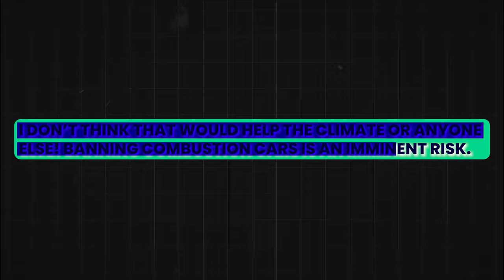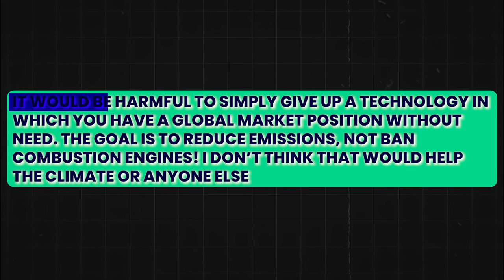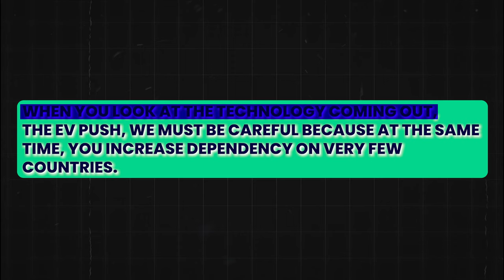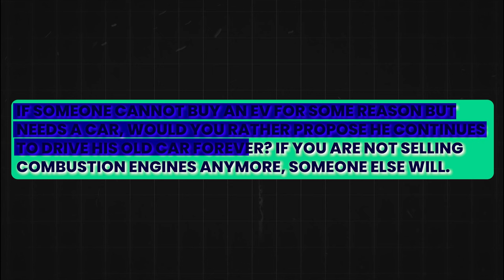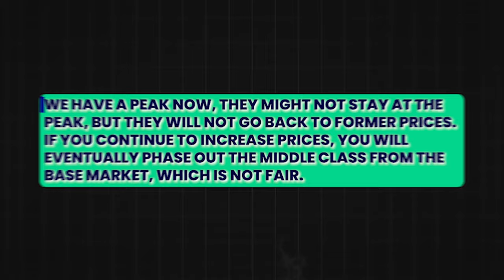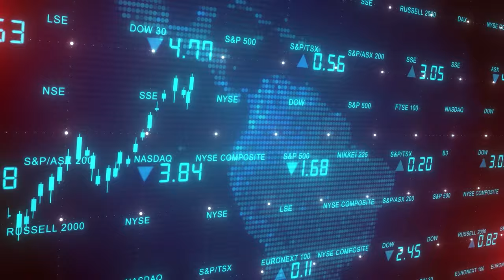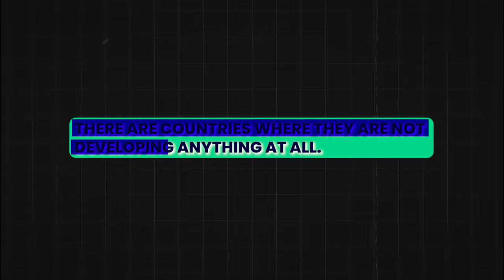HUGE NEWS! BMW CEO Shocking WARNING To All EV Makers!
BMW CEO does not believe in an all-electric future! While the EU is pushing hard to ban all combustion cars by 2035, CEO Oliver Zipse has made plans of his own. He thinks that the common man should get to decide the kind of car they want to drive, but why is he going against the electric tide?

And the most surprising twist? BMW's unexpected alternative solution that might just revolutionize the automobile industry! Dive in to uncover BMW's stance on the raging EV vs. ICE debate.

Your perception of EVs may never be the same again!